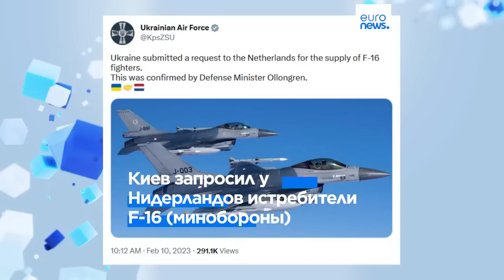Украина подводит итоги массированного российского удара по энергоструктуре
В Украине подводят печальные итоги массированного пятничного обстрела объектов энергетической инфраструктуры российской армией. "Временно вышли из строя 44% мощностей атомной энергетики, 75% мощностей тепловых электростанций", - заявил премьер-министр Шмыгаль.